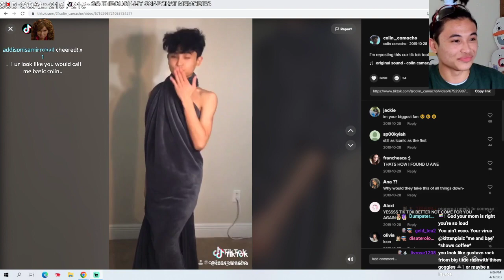colin camacho's iconic blanket dress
wait this IS iconic.

singing out
-hannah montana